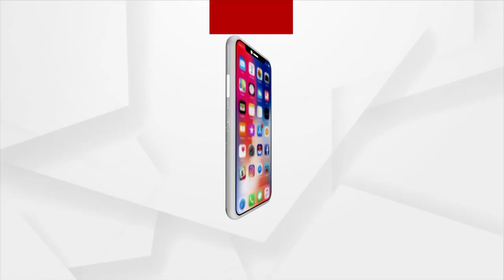Young Girls Celebrates Kumar Purnima Festival in Banki, Odisha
Kumar Purnima Celebrated by young girls in Odisha to perform traditional rituals with the belief of getting ideal life partners.